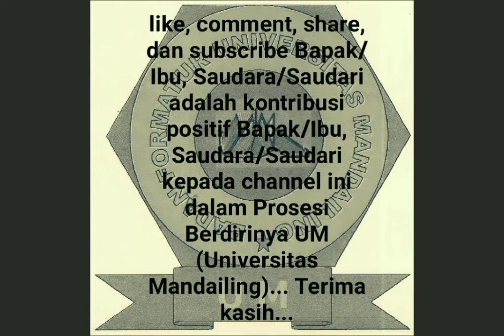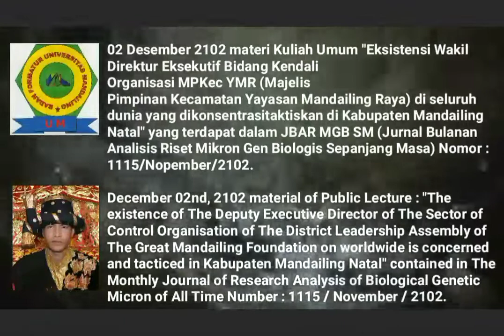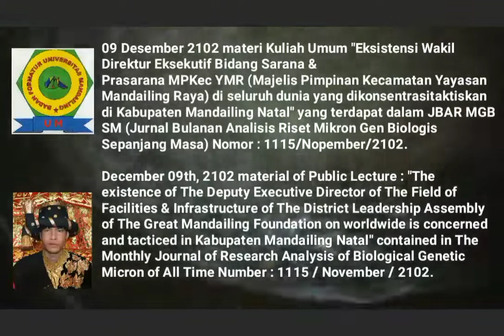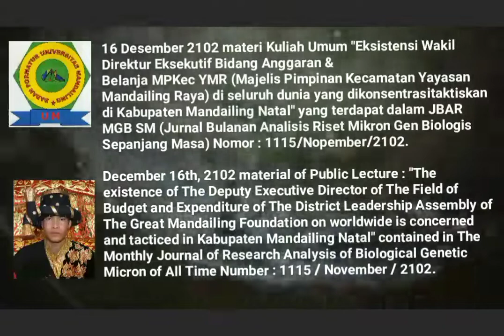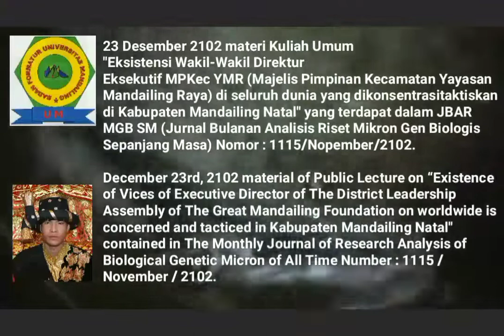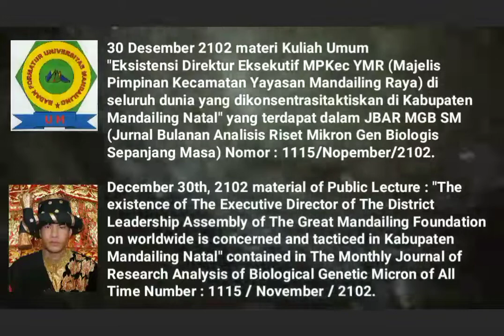🎓Mandailing University Towards Establishment, 🎓Material of Saturday Public Lecture, DECEMBER OF 2102